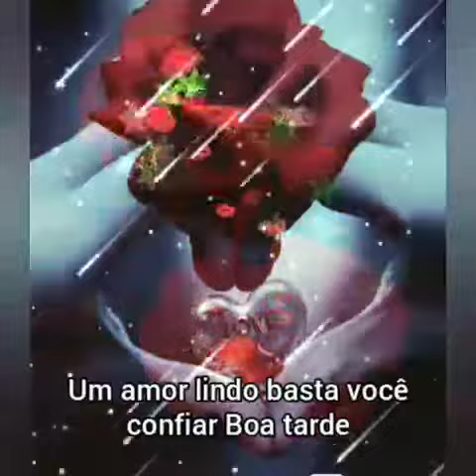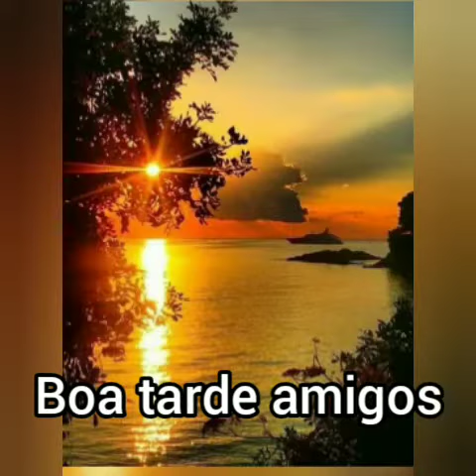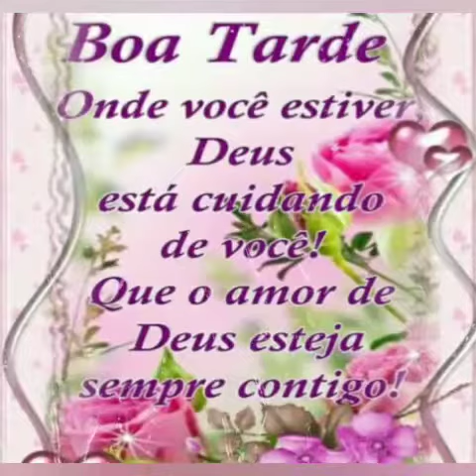Linda mensagem de boa tarde amigos ❤️❤️